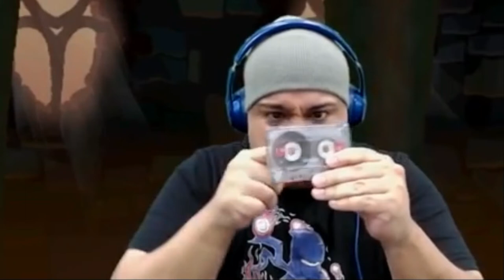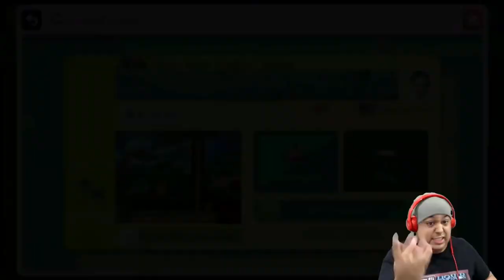Dashie Threep Compilation 1-100